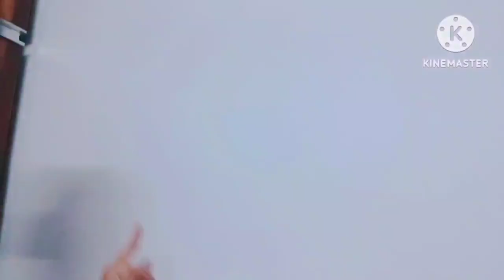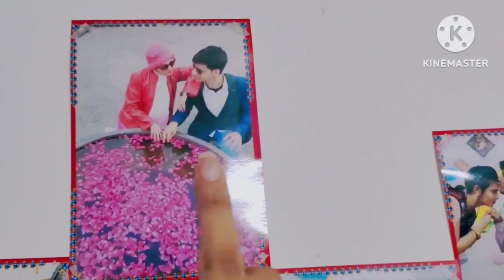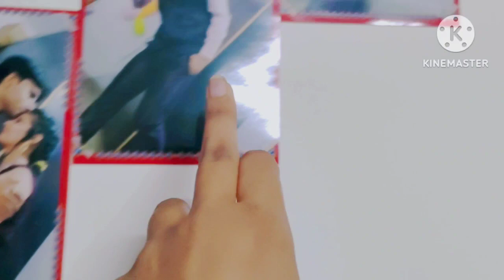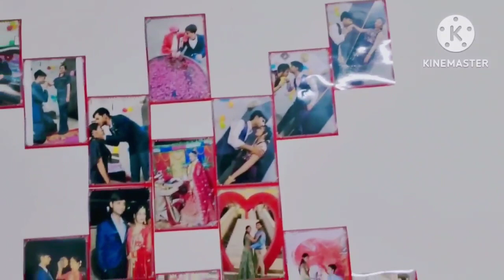Memory Wall नए घर🏠 का पहला Makeover 🏠❤️ Wardrobe organization // DIY Photos